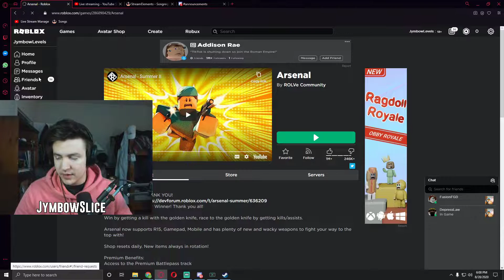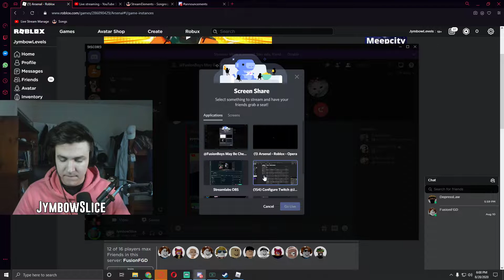1v1ING SOME SALTY KID WITH FUSIONJACK (Check Desc)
Should I make this encounter into a video?
Me and the fusion brothers were playing in some public arsenal servers and this salty kid wanted to 1v1 me.

BUYING SOMETHING FROM AMAZON? - ad